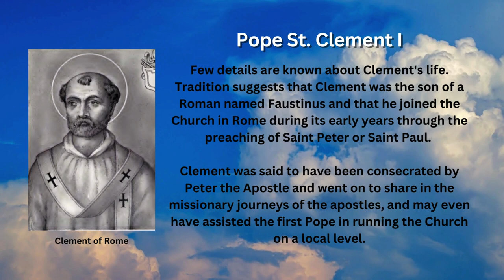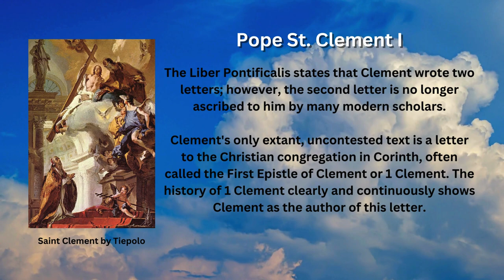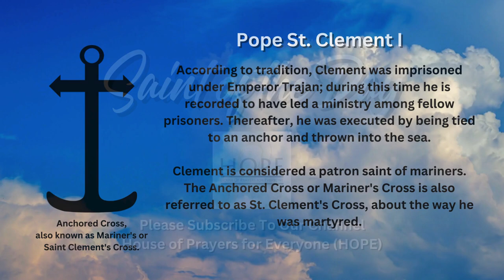Saint of the Day - Pope Clement I (November 23rd)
On Nov. 23, the Catholic Church remembers Pope St. Clement I, a disciple of the apostles who inherited the authority of St. Peter in the first century.

Early Life

Few details are known about Clement's life. Tradition suggests that Clement was the son of a Roman named Faustinus and that he joined the Church in Rome during its early years through the preaching of Saint Peter or Saint Paul.

Clement was said to have been consecrated by Peter the Apostle and went on to share in the missionary journeys of the apostles, and may even have assisted the first Pope in running the Church on a local level.

Bishop of Rome

Known to have been a leading member of the church in Rome in the late 1st century, Clement assumed the role of the bishop of Rome around the year 90 AD, after the deaths of St. Peter's first two successors. He is considered to be the first Apostolic Father of the Church.

One of his most important tasks was to resolve serious problems in the Church of Corinth, which St. Paul struggled to discipline. Though not part of the biblical canon, Clement's letter to the Corinthians offers an important look at the role of authority and charity in the early Church.

Epistle of Clement

The Liber Pontificalis states that Clement wrote two letters; however, the second letter is no longer ascribed to him by many modern scholars.

Clement's only extant, uncontested text is a letter to the Christian congregation in Corinth, often called the First Epistle of Clement or 1 Clement. The history of 1 Clement clearly and continuously shows Clement as the author of this letter.

It is considered the earliest authentic Christian document outside the New Testament. In his letter, Clement calls for repentance and reinstatement of those who have been deposed, in line with the maintenance of order and obedience to church authority.

It also offers valuable insight into Church ministry at that time and into the history of the Roman Church. It was highly regarded and was read in church at Corinth along with the Scriptures.

Death

According to tradition, Clement was imprisoned under Emperor Trajan; during this time he is recorded to have led a ministry among fellow prisoners. Thereafter, he was executed by being tied to an anchor and thrown into the sea.

Clement is considered a patron saint of mariners. The Anchored Cross or Mariner's Cross is also referred to as St. Clement's Cross, about the way he was martyred.